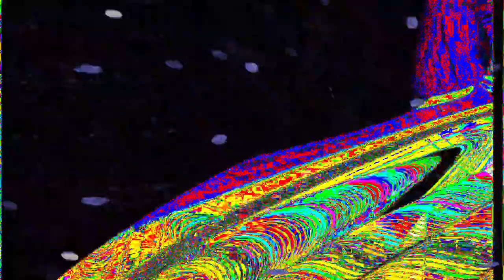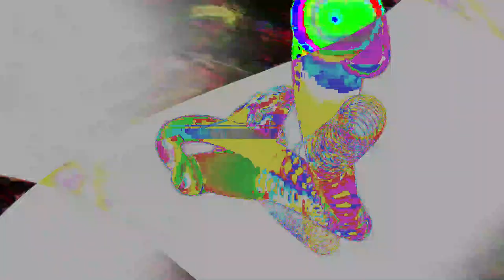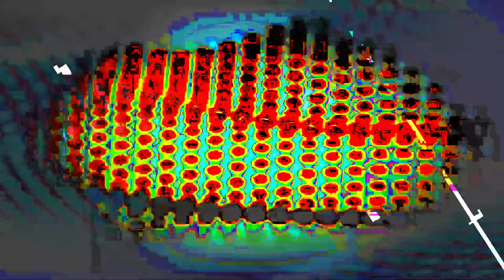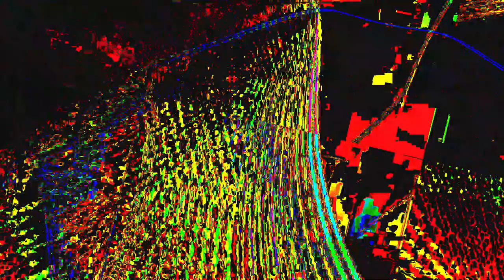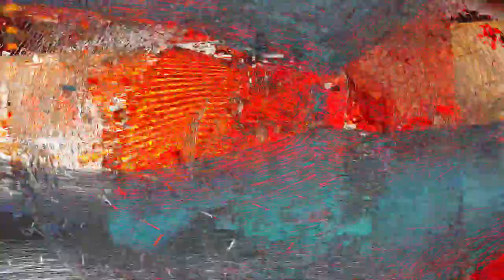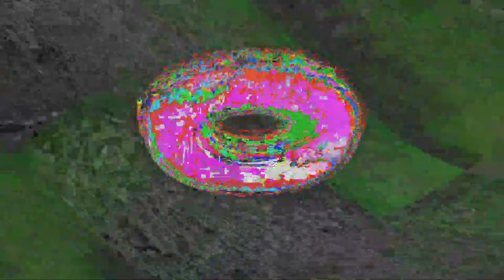Movie 24 06 25 03h59m35s